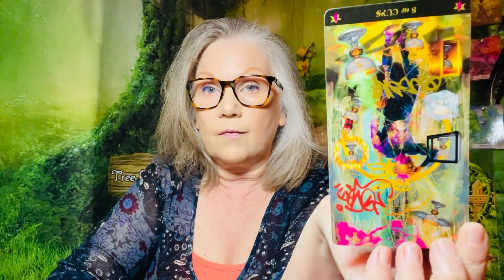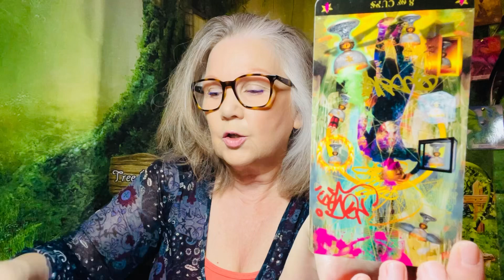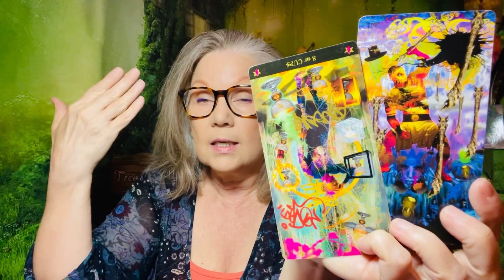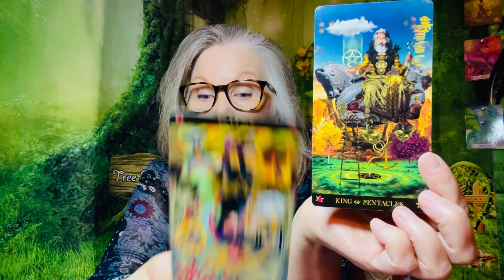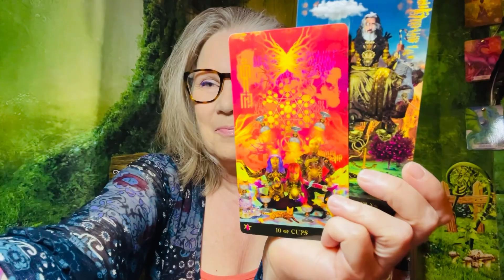Hindsight Is 20/20! - July 30, 2024 DAILY READING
Keywords of the day: let it go with grace!